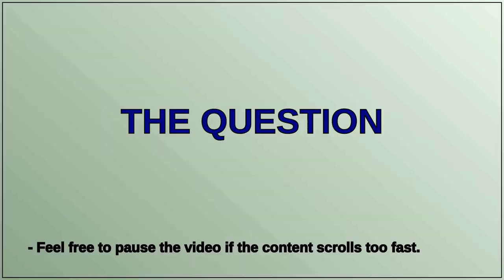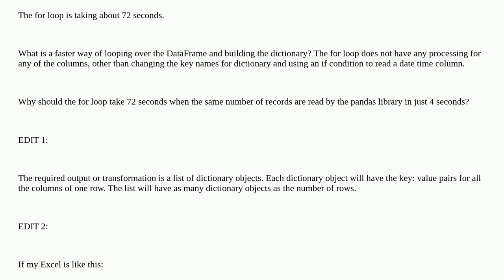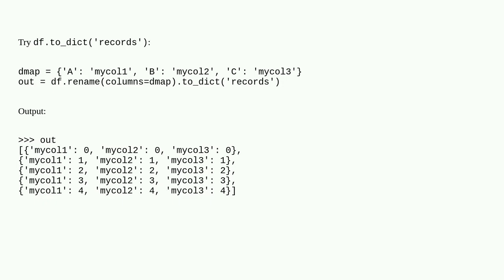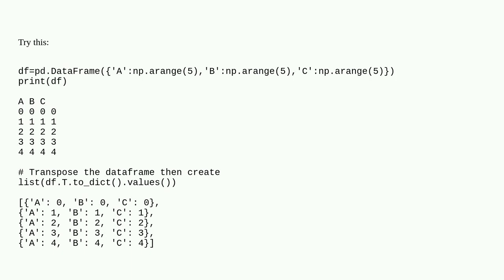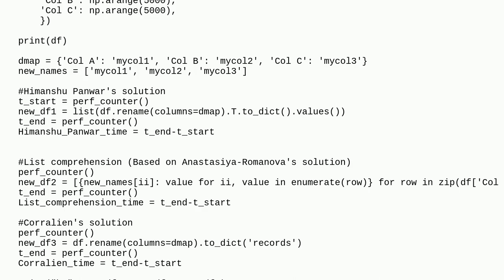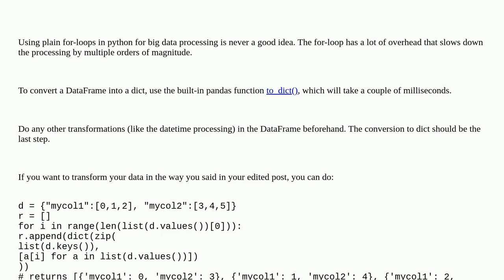looping over pandas dataframe with 15000 records is extremely slow, takes 72 seconds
A special thanks goes out to the community